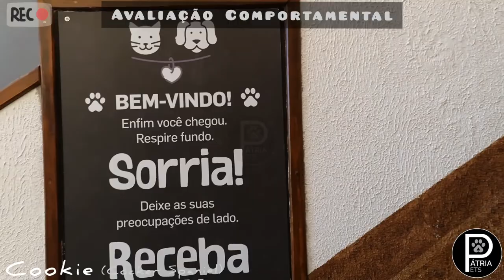Avaliação Comportamental - Nome: Cookie - Raça: Cocker Spaniel - Tutores: Maria e Miguel